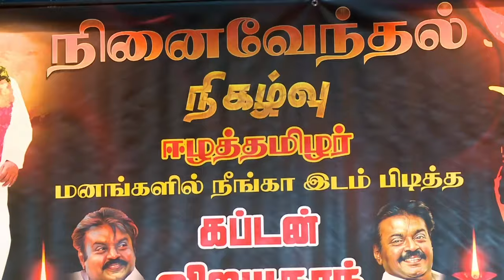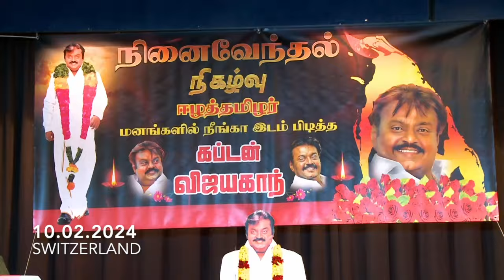சுவிற்சர்லாந்தில் சூரிச்சில் கேப்டன் விஜயகாந்தின் நினைவேந்தல்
Vijayaraj Alagarswami (25 August 1952 – 28 December 2023), better known by his stage name Vijayakanth, was an Indian actor and politician who appeared as a lead in Tamil cinema.